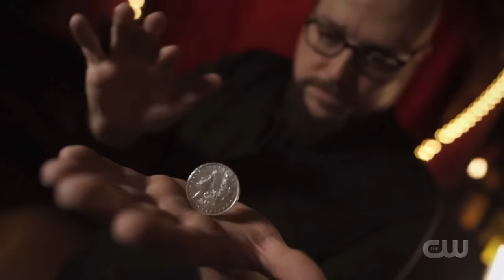AMAZING MAGICIAN FOOLS PENN & TELLER WITH JUST A RING! Garrett Thomas on Penn & Teller: Fool Us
Magician Garrett Thomas jumps onto the large Las Vegas “Penn & Teller” stage with just his two hands, and a ring, putting his sleight-of-hand magic to the ultimate test right under master magician Teller’s nose. Penn proclaims it’s either A very well-made expensive trick ring, or absolutely perfect sleight of hand, "because we did not catch you on anything."  With this episode being titled Lord of the Ring. There just might be One ring to “Fool” them all.

Penn & Teller: Fool Us - Season 7, episode 12: “Lord of the Ring”

For more information about video shows, or information about other products and services from Garrett Thomas please message him on Facebook Messenger . let us know what you need.

If there is nothing we can help you with but you still wish to contribute.